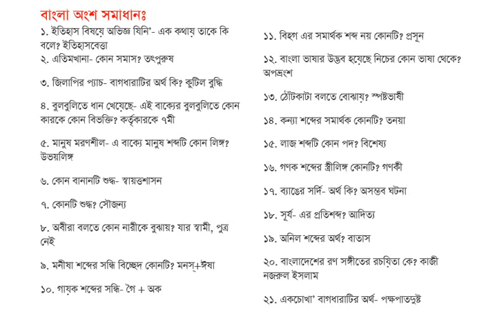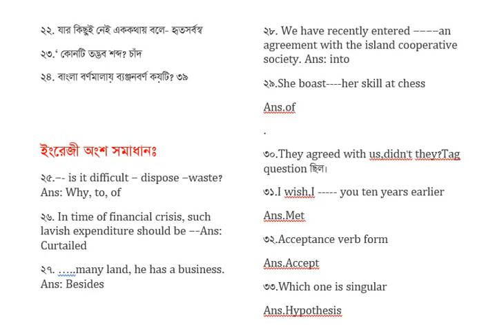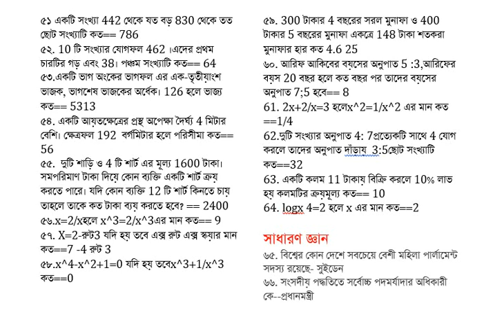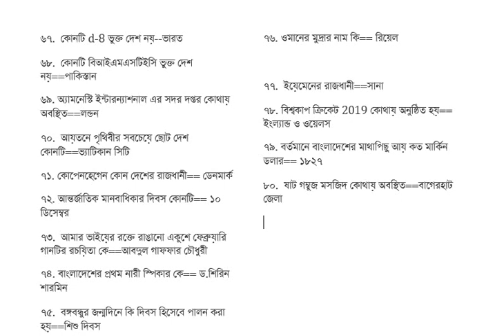বাংলাদেশ নির্বাচন কমিশনের ৩য় শ্রেণি MCQ পরীক্ষার সম্পূর্ণ সমাধান ২০১৯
তারিখঃ২১.০৬.২০১৯